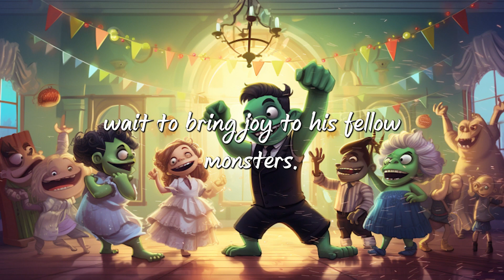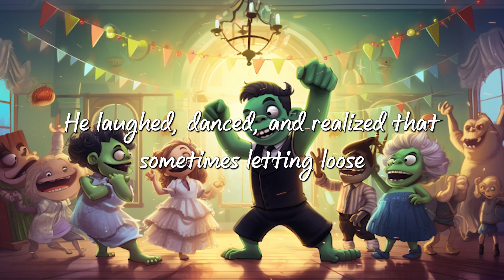Frankie's Monster Mash Bash - Kids Halloween Story - Relaxing Bedtime Story For Kids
Join us in the magical town of Spooksville for "Frankie's Monster Mash Bash," an enchanting story that celebrates the power of kindness and the joy of friendship. Meet Frankie, a friendly monster with a big heart, who hosts a spooktacular party every year for the creatures of Spooksville.

A relaxing Halloween kids story.